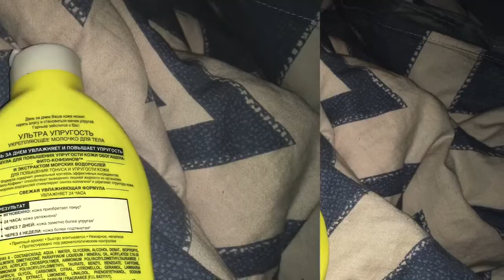Review Garnier Body body resilience with caffeine and seaweed extract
It turns out to be a good remedy, but it does not exactly affect the elasticity of the skin. So that I can recommend carefully.
The color is white, and the structure looks like foam, which does not leave stickiness on the skin. The smell really reminds a lemon.

Оказывается хорошее средство, но на упругость кожи точно не влияет. Так, что могу рекомендовать осторожно.
Цвет белый, а структура выглядит пенкой, что не оставляет липкости на коже. Запах реально напоминает лимон.